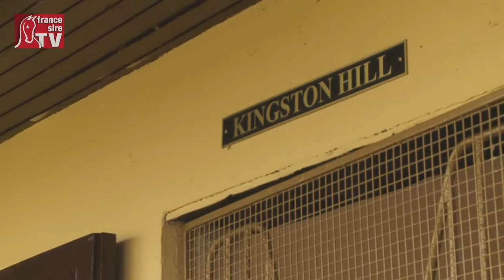Kingston Hill - Irish Stallion Trail 2016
Kingston Hill est un fils du sensationnel Mastercraftsman (père de The Grey Gatsby et de Amazing Maria). Près de 6 fois plus accessible que son père (6.000€ la saillie en 2016 pour Kingston Hill contre 35.000€ pour son père), cet étalon appartient à Paul Smith et revient sur ses terres natales c’est-à-dire Castlehyde Stud